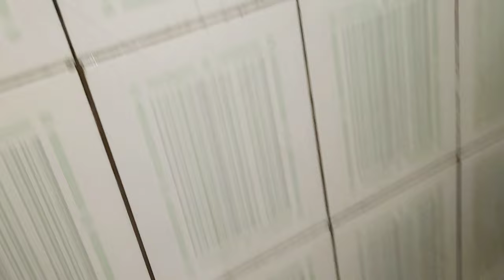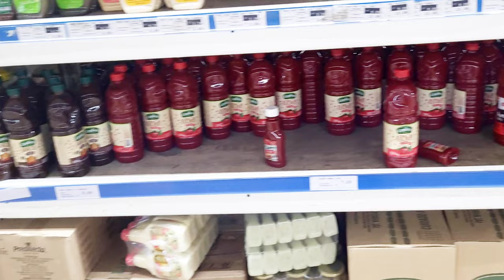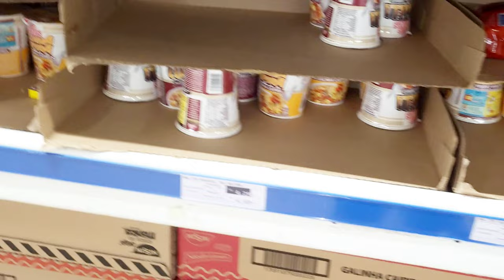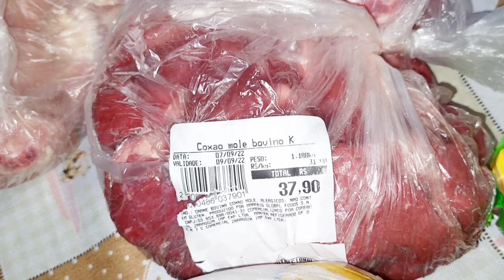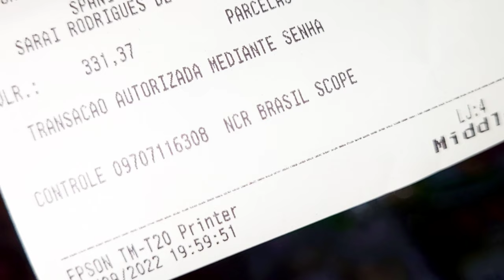Faxina pesada/Fomos ao supermercado tudo muito caro😳vlog de um dia produtivo🙏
Faxina pesada lavei a casa toda dia muito produtivo por aqui e fomos ao supermercado tudo muito caro.

faxina completa
faxina pesada
dia de faxina
vlog de um dia produtivo
um dia produtivo comigo
produtividade
Dia produtivo
compras do mês
compras do mes completa
Compras do mes
organização
lavanderia
lavanderia pequena
Organização lavanderia
faxina pesada e completa
compras de mercado